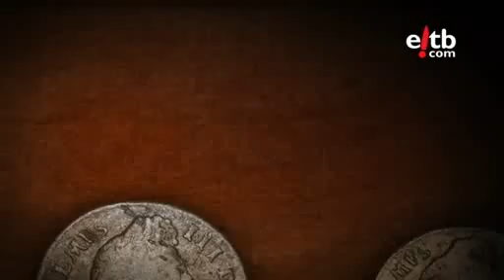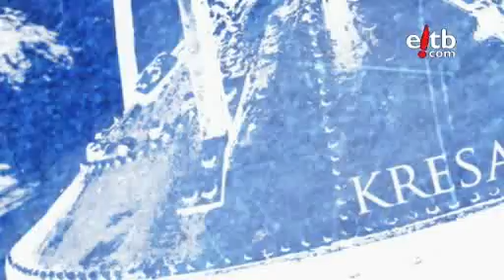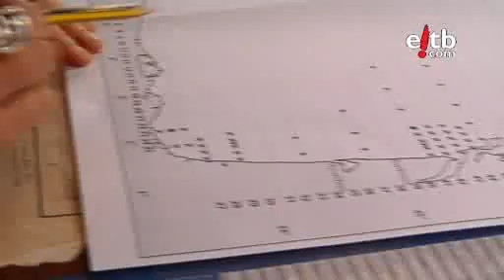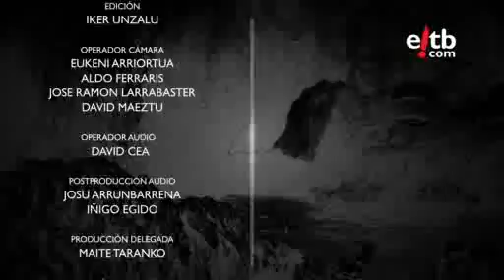Kresala. Zumaia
El programa sobre el mar, Kresala, nos acerca a Zumaia